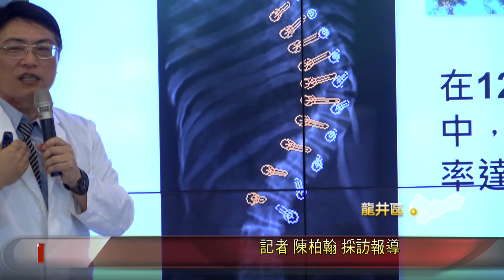大台中新聞-原發性脊椎側彎 背痛劇烈.身形扭曲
今年13歲的鄭姓國中生，在九歲時就被診斷出原發性脊椎側彎，雖然經過背架矯正治療，但側彎角度卻依然持續惡化，不僅背痛的狀況越來越嚴重，身形扭曲的外觀，也讓他在學校逐漸失去原有的笑容，幸好在醫療團隊的努力下，幫他施作機械手臂矯正手術，脊椎側彎的問題才終於獲得改善，人也變得更有自信。